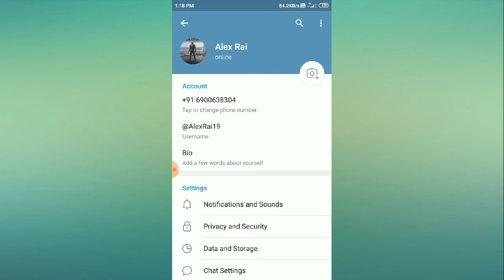How to enable roaming mode in telegram 2021